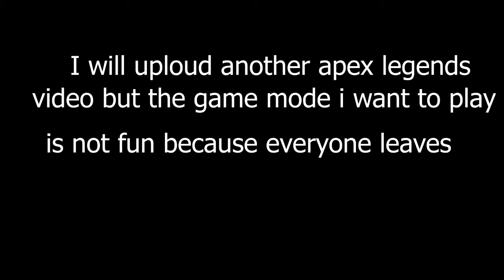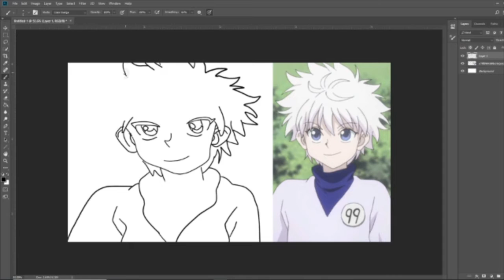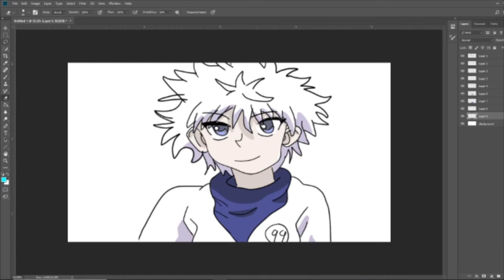Drawing Killua from HUNTER X HUNTER #1